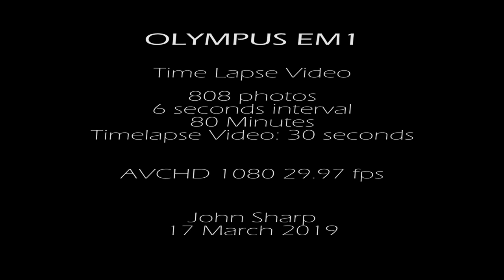Single Daisy Closing Time Lapse - EM1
A Time Lapse Video of a Daisy closing in the evening. This video shows a number of insect crawling all around the flower as it closes.
Filmed on an Olympus EM1.